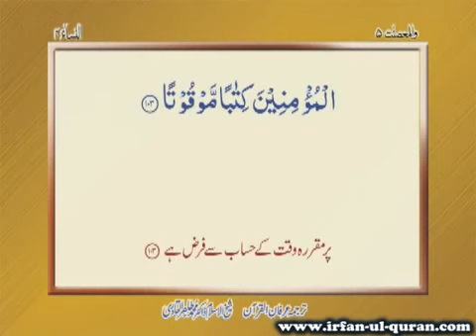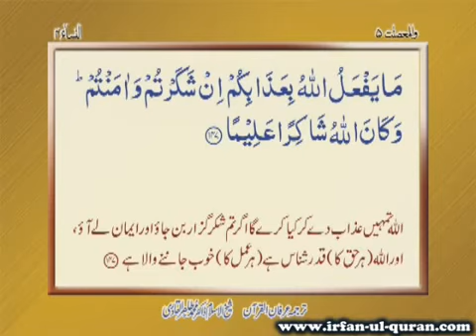IRFAN-UL-QURAN| PARA 5 |TRANSLATION IN URDU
IRFAN UL QURAN URDU TRANSLATION BY:

SHAIK UL ISLAM DR MOHAMMAD TAHER UL QADRI

TRANSLATION VOICE BY : SAHIBZADA TASLEEM AHMED SABRI

TILAWAT BY : QARI SEYYED SADAQAT ALI

Shaykh-ul-Hadith Muhammad Mi`raj-ul-Islam said that there were a few translation of the Holy Qur`an, which did not contain the element of reverence and respect. Irfan-ul-Qur`an is such a valuable treasure as removes all doubts and enhances respect for the holy personages.

Shaykh-ul-Hadith of Jamea Nizamia, Lahore Maulana Abdut Tawab Siddique said in his speech that there was dire need of reviving our relationship with the holy Quran. This endeavour of Shaykh-ul-Islam Dr Muhammad Tahir-ul-Qadri really deserves appreciation. His Quranic translation "Irfan-ul-Quran" is a became of light for all Muslims.

Arab scholars, ash-Shaykh Dr al-Farfur, ash-Shaykh Dr Sayyid Mahmud Abu al-Huda al-Husaini and ash-Shaykh As`ad Muhammad Sa`id as-Sagharji also addressed at the ceremony at the occasion. They said that they could not fully benefit from Irfan-ul-Qur`an because of their ignorance of the Urdu language, which they branded as great depriv